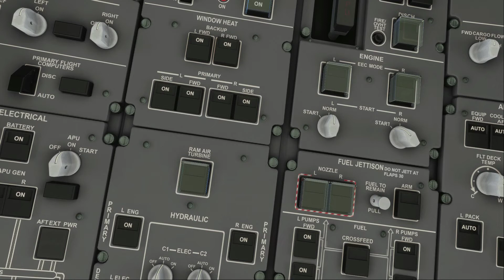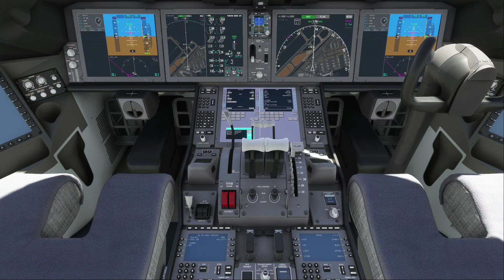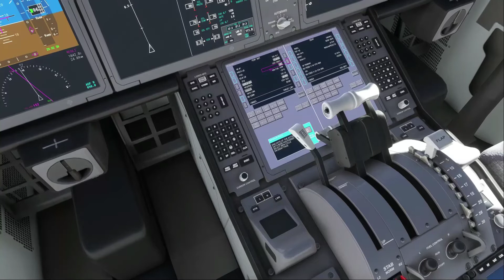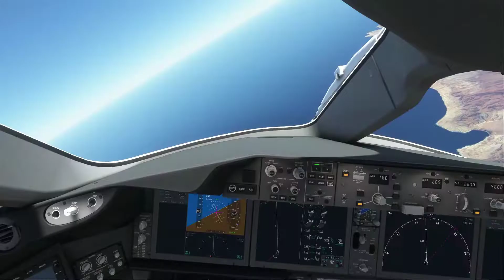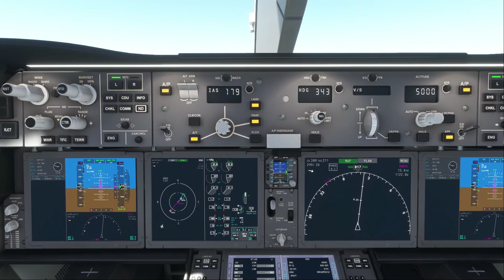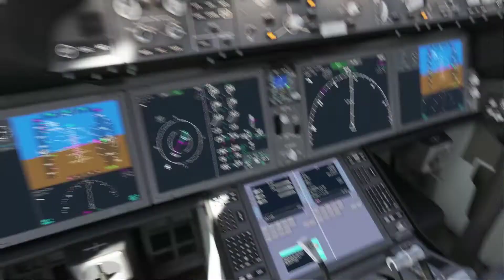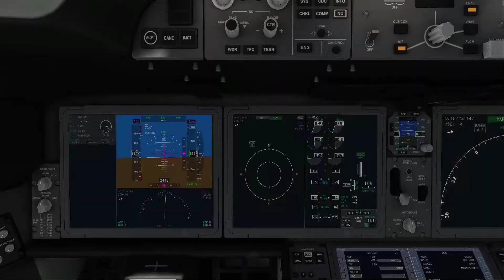رحلة من مطار القاهرة الدولي الى مطار شرم الشيخ //MSFS 2020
رحلة على طائرة البوينج 787-10دريملاينر  التابعة لمصر للطيران // من مطار القاهرة الدولي الى مطار شرم الشيخ   في محاكي مايكروسوفت

A  full flight on bord Boeing 787-10 Dreamliner from Cairo Int. Airport to Sharm El Sheikh Airport
2020 Microsoft flight  simulator